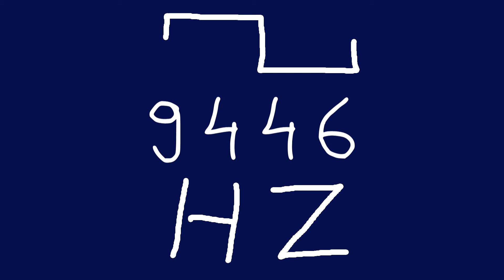9446 hz square